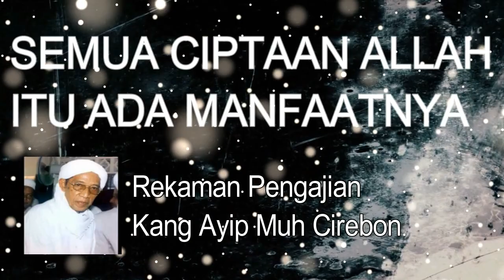SEMUA CIPTAAN ALLAH ITU ADA MANFAATNYA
semoga kita semua bisa menjadi manusia manusia yang bermanfaat. aamiin

tag; KANG AYIP MUH - ISRO' MI'ROJ PONPES PATWA MERTAPADA CIREBON TAHUN 2005,Nasehat Habib Hassanain Putra Kang Ayip Muh Jagasatru Cirebon Untuk Pondok Pesantren Di Indonesia,Di Tunggu !!! | Keramat Do'a Abah Thohir Bin Yahya Cirebon,Ngaji bareng Kang Ayip Muh - part 1,Pondok pesantren jaga satru kediaman kang ayip umar bin yahya cirebon,Tausyiah Habib Luthfi bin Yahya Terbaru di Haul Kang Ayip Muh 1441 H,Ngaji bareng Kang Ayip Muh-part 2,Habib Muhammad bin Syeh Yahya | Kang Ayip Muh Jagasatru,Al Habib Syarif bin Yahya (Kang Ayip Cirebon), kang ayip muh,REKAMAN NGAJI TAFSIR SURAT YASIN #01 BAHASA JAWA - KANG AYIP MUH CIREBON, NGAJI KITAB RISALAH MU'AWANAH PART1 - KANG AYIP MUH CIREBON, NGAJI TAFSIR SURAT AD-DHUHA BAHASA JAWA - KANG AYIP MUH CIREBON, PENGAJIAN EDISI KHUSUS JAMAN NINJA 25 0KTOBER 1998 - KANG AYIP MUH CIREBON, PENGAJIAN BAB UJIAN HIDUP -Kang Ayip Muh Cirebon

hastag;

shalallah 'ala muhammad
semoga berkah dan bermanfaat.
salam damai bersholawat
salam damai kopi hitam